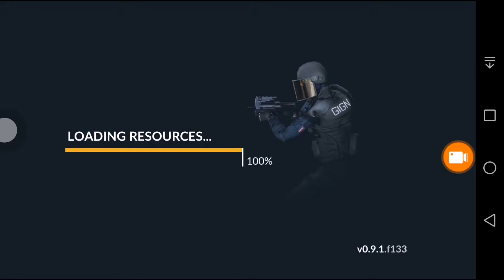Critical Ops TUTORIAL HD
Critical Ops (commonly abbreviated as C-OPS) is a tactical first person shooter developed by Critical Force Entertainment and functions as the sequel and successor to Critical Strike Portable, which was released on August 14, 2015 on the browser version of Facebook, but then later moved to Facebook Gameroom on August 30, 2016. It was released on September 30, 2015 for Google Play. The official release for the App Store had been soft launched for selected countries on May 2, 2016.

Like its predecessor, it is primarily based off the game mechanics of Counter Strike. However, Critical Ops has more detailed graphics, bigger maps and more weapons, along with the addition of weapon skins. The game currently has two selectable gamemodes, twenty two weapons and five maps available. Critical Ops will not include maps from other games such as Dust 2 from Counter Strike or any maps from Critical Strike Portable, but possibly will support community maps. Critical Force Entertainment seeks to add more gamemodes to the game, but will not give any dates as to exactly when they will be implemented. The PC platform of Critical Ops was deactivated on July 10, 2017 claiming that it was taking huge amounts of resources and time for a fraction of the total amount of players and due to Critical Force's primary focus on mobile.

More gameplay

Thanks